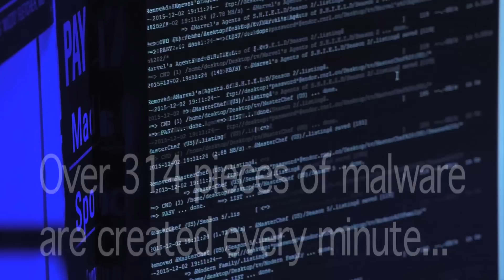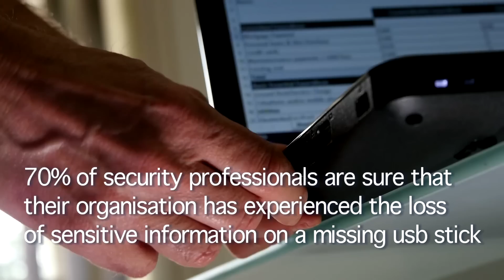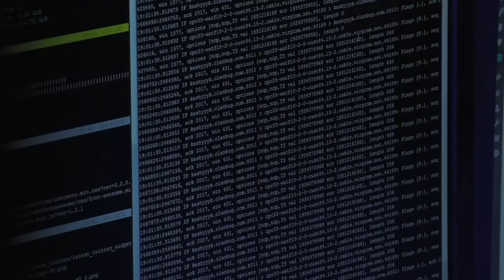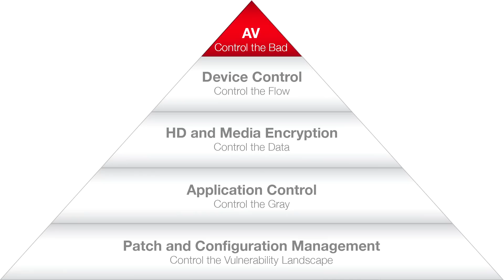The Security Threat Landscape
Today’s security threat landscape is ever evolving and increasingly complex. Instances of data breaches are becoming more common; with cyber-attacks taking place every day at a total cost to the global economy of up to $575 billion a year. It is no longer a case of if but when your organization will be attacked.

Data breaches affect brand equity and customer trust, not to mention the far-reaching consequences when customer data and intellectual property is stolen or lost. There is no silver bullet when it comes to security and no approach is 100% failsafe. Giving IT and security teams the ability to detect and respond to what is already present in the network is therefore equally if not more important than the measures taken to prevent threats from being introduced.